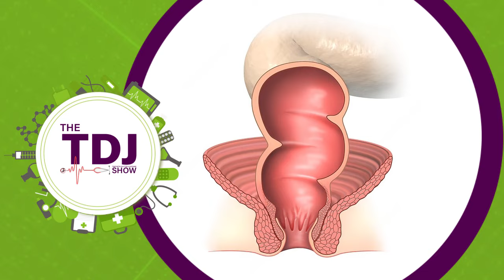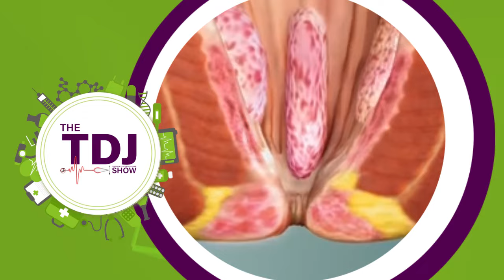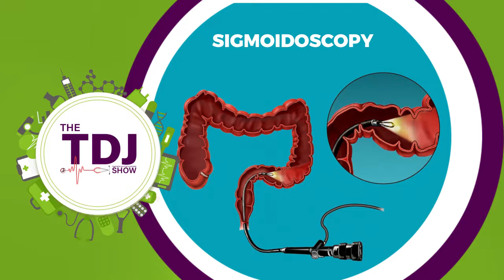Hemorrhoids: Piles/Kooko. Causes and Treatment.